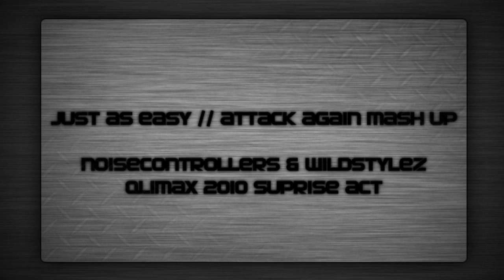Just As Easy // Attack Again Mash Up HD (720p)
Just As Easy // Attack Again Mash Up [EPIC QUALITY]